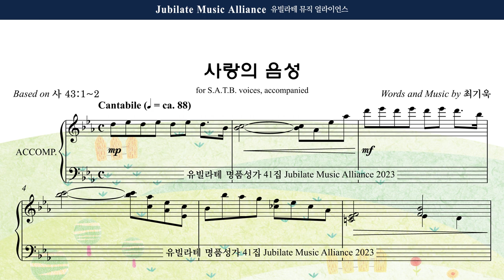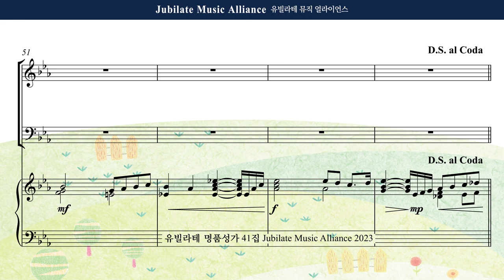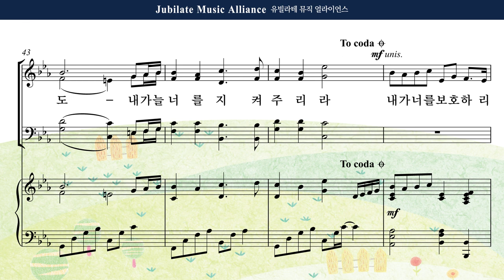[유빌라테 41집] 01. 최기욱 - 사랑의 음성 Alto